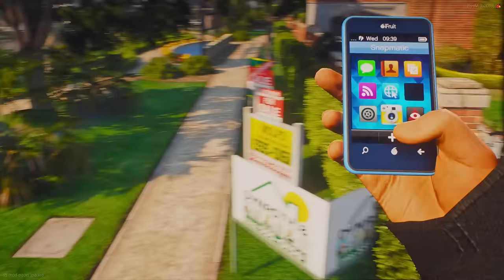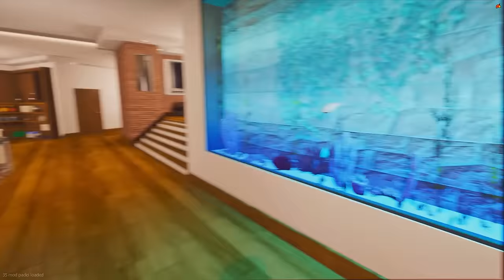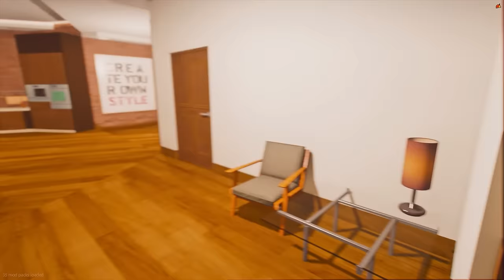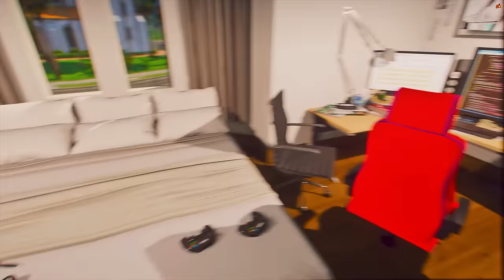GTA V: VIDA REAL | REALIZEI MEU SONHO!🙏ME REUNI COM YOUTUBERS E VAMOS MORAR JUNTOS AGORA! |#10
💡 No episódio de hoje: Allisson cansado de emprego ruim, convence seu melhor amigo Wesy e os dois largam tudo para ir atrás de um sonho: construir uma mansão de Youtubers! O recomeço veio aí!

📲 Meu Canal de Gameplay ➡ @AllissonGODGames
📲 Meu Canal de Vlog ➡ @AlissonGODgarage
📲 Meu Instagram, T1KT0K, Tw1tter e Tw1ch ➡ allissongod

📌CREDITOS:
MODS PARA GTA 5/FIVEM: